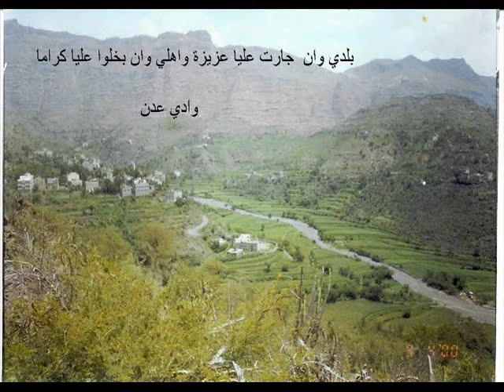YEMEN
yemen pictures